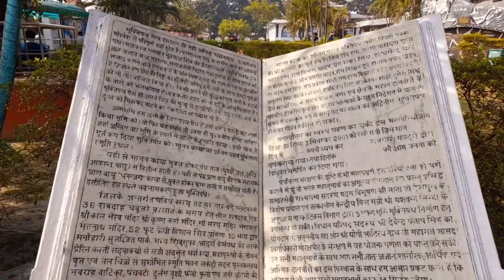Beautiful view of Muktipath Barhalganj, Gorakhpur (Uttar - Pradesh) Vlog